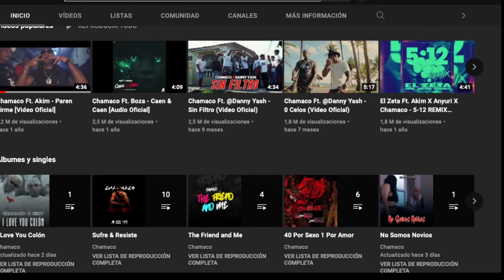Chamaco Ft Akim - Paren Firme |PANAMEÑO REACCIONA / RESEÑA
Sinceramente agradecido por todo su apoyo!!